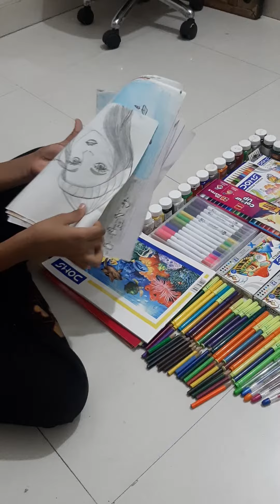my big coloring set 😍 ✨ 💕